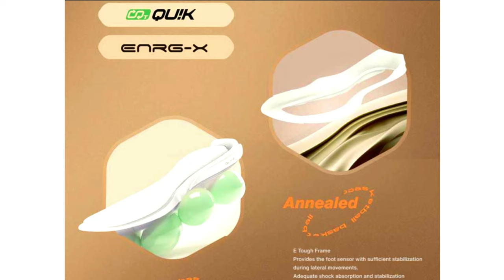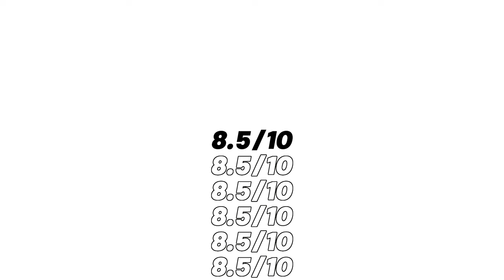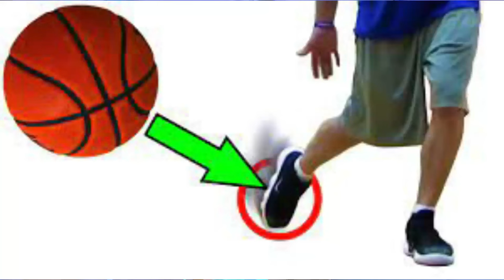361° Spencer Dinwiddie DVD 2 SE Review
A CHINA-made BASKETBALL SHOES from 361 Degrees
This is a detailed review of 361° Spencer Dinwiddie DVD 2 SE
     *Traction
     * Breathability
     * Cushioning
     * Price tag

TRY THESE BASKETBALL SHOES NOW!!!